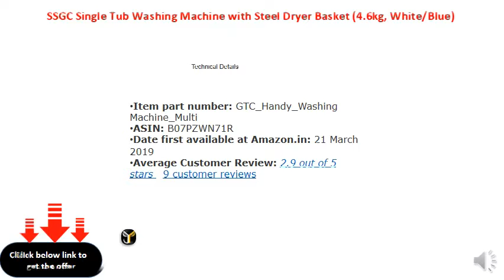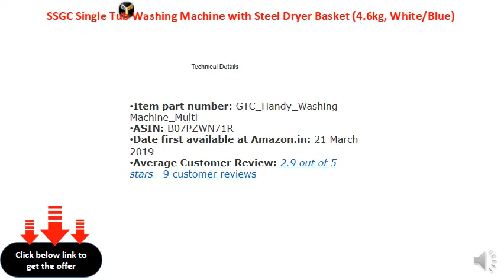SSGC Single Tub Washing Machine with Steel Dryer Basket (4.6kg, WhiteBlue)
Voltage : 230
Single tub portable washing machines; 4.6 kg capacity
Washing Input Power : 240W
Package contents: Washing machine, Inlet pipe, Drain pipe